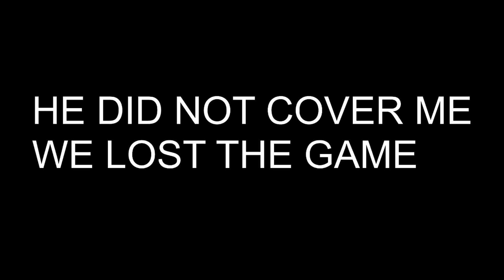HLL FUNNY MOMENTS